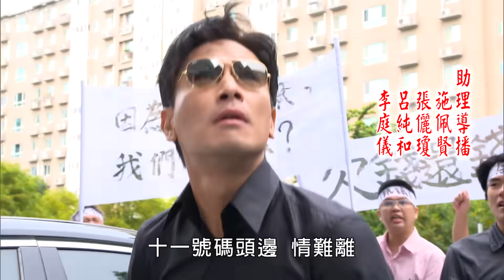愛的榮耀 預告 EP7｜Glory of Love